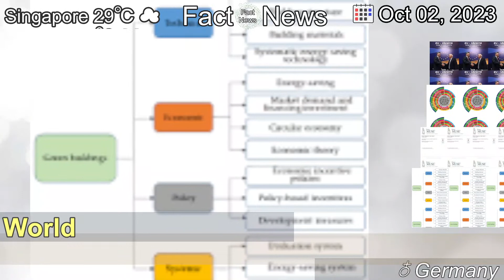[Latest]Why free speech is not a priority in Southeast Asia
[Contents]
Many people in Southeast Asia prioritize protecting social "harmony" over rights to free speech, according to a recent study.